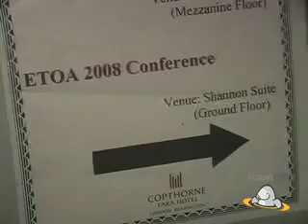An Overview of ETOA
The credit crunch, state of the economy, being sustainable, and is it all doom and gloom are just some of the topics touched upon this summary at the European Tour Operators 2008 Congress in London.